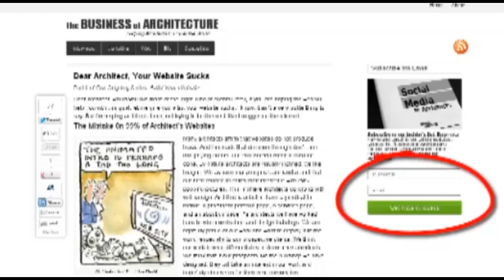Starting A Building Design Firm From Scratch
.In 2009, as a newly minted MArch graduate, Cavin Costello moved from the East Coast to Phoenix, Arizona with high hopes of finding his dream architecture job. Over the next 4 months, he sent out over 250 resumes and made hundreds of phone calls. His tale is an inspiring story of perseverance. Four years later he is a partner in his own design firm. Watch this episode to find out how he did it.

To read more, visit the show's page on Business of Architecture by clicking